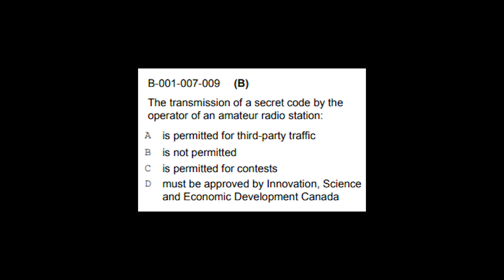2025 Canadian Amateur Radio Exam Explained – Episode 2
Welcome to Episode 2 of our 8-part series on getting your Canadian ham radio license!

In this video, we break down the Canadian amateur radio exam so you’ll know exactly what to expect.

✅ What’s on the exam: regulations, operating, electronics, antennas, propagation, safety.
✅ How it’s scored: 70% = Basic, 80%+ = Basic with Honours.
✅ Where and how to take it: in-person or online with ISED-accredited examiners.
✅ How to study smart: the entire exam bank is public, so you can practice with the real questions ahead of time.
✅ Busting myths: No Morse code required, you don’t need to be an engineer, and local clubs do want new people.

By the end, you’ll understand how the test works and be ready to plan your study approach.

 Next up (Episode 3): Study Smarter, Not Harder – the best resources and strategies to ace the Canadian ham exam.

Drop a comment: are you planning to take your exam this year?

LINKS:
ISED - Practice test and Question Bank⬇️⬇️